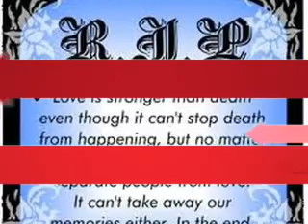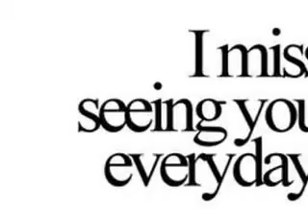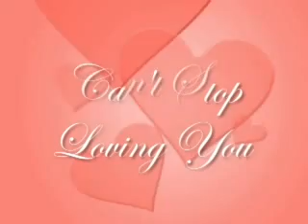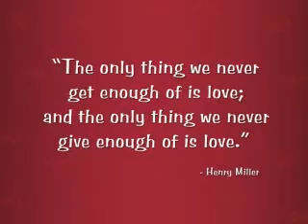maghihintay sayo.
original song by dingdong A.at sankatutak na revival ng mga baguhang wanna be hihihil